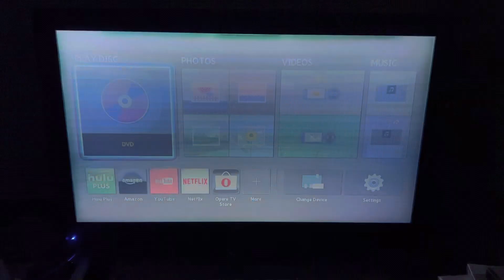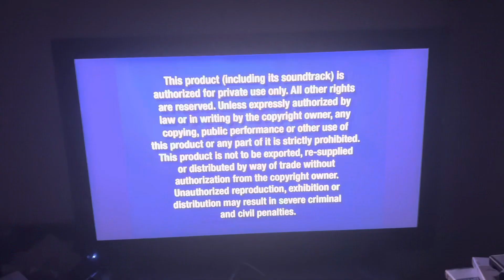Opening to Grey’s Anatomy Season Three: Seriously Extended 2007 DVD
1. Buena Vista Home Entertainment logo
2. The Best TV On DVD promo
3. FBI Warning Screens
4. DVD Menu

Note: I decided to be the first person to do the opening to this season since people have already done seasons 1,2,4 & 5. Who knows if anyone’s doing the others?